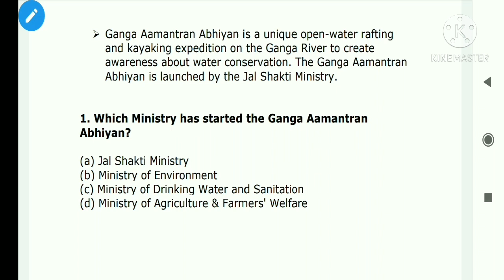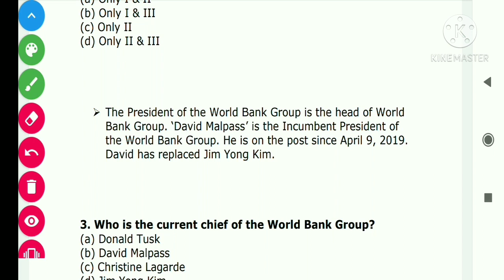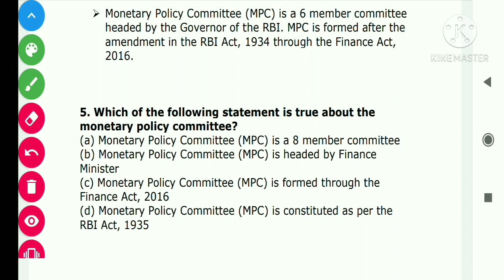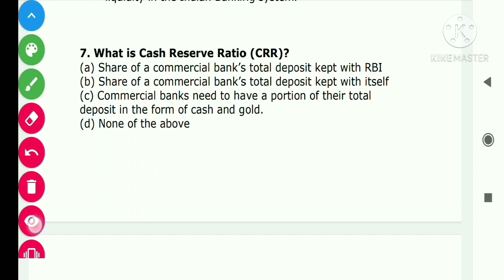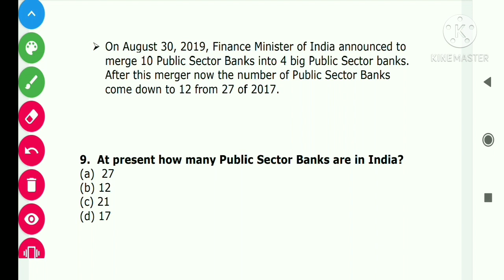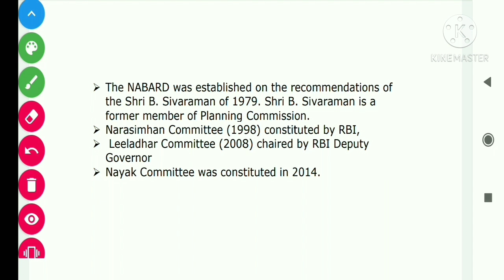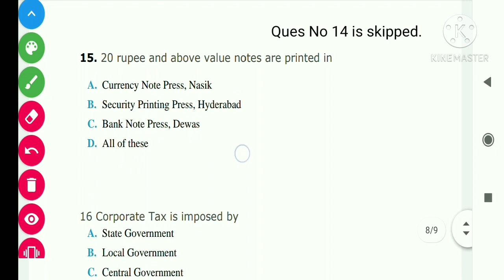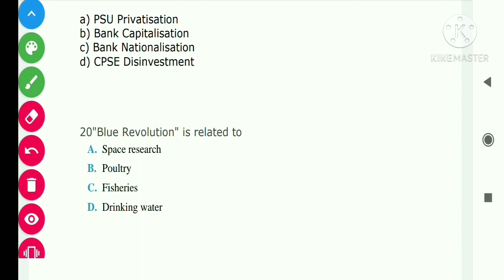Indian Economy GK |Part-8 General knowledge | General awareness | Current affairs jamia millia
GK for AMU entrance
Jamia entrance prepration
AMU entrance prepration
jmi entrance exam date
GK for jamia bcom,ba,ballb
GK for amu bcom, ba, ballb

Jamia college entrance papers

amuentranceexampdf of Ques
Jamia entrance prepration
AMU entrance prepration